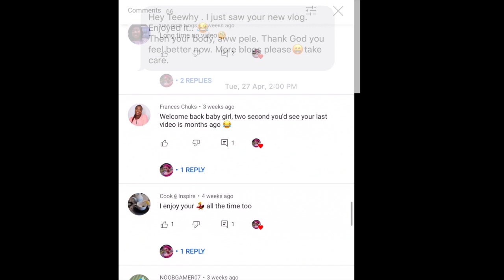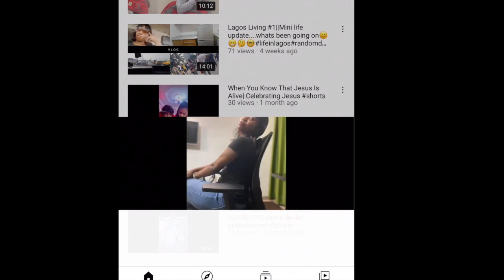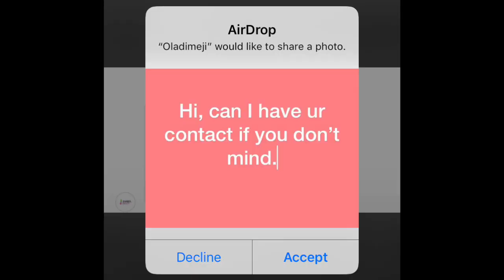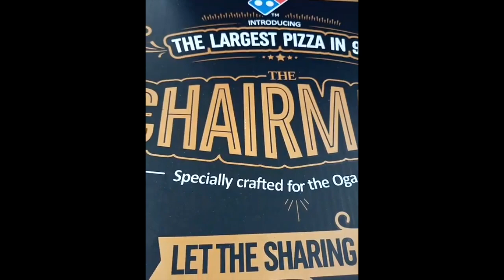Lagos Living #2||The Experience of Public Transport In Lagos Nigeria#danfo#lifeinlagos#vlog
Hello friends,
Welcome to another episode of my Life in Lagos Series. Today, I want to take the time to talk to you about the Lagos public transportation system and also my experience with Lagos drivers.

Camera: Mobile Phone
Ringlight: